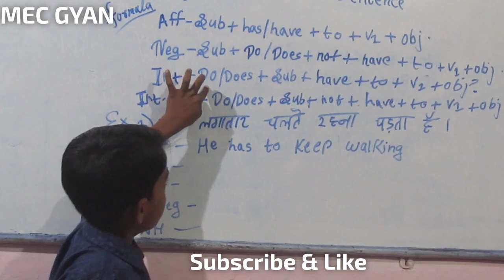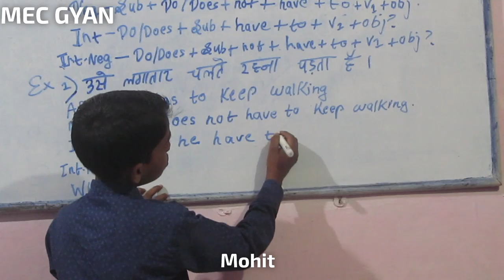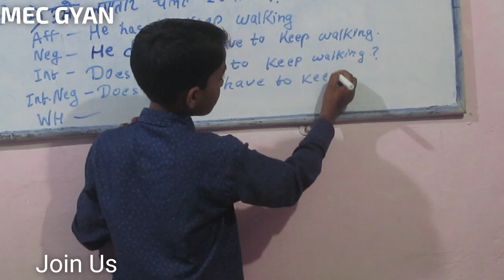Presentation Day@MEC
Daily Pattern Sentence/ Modal "Has/Have To" by Mohti